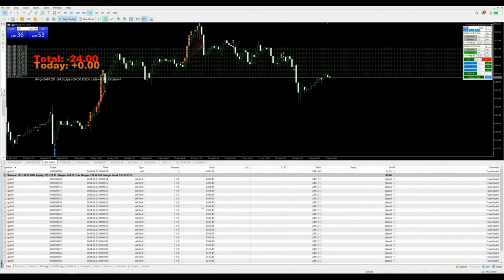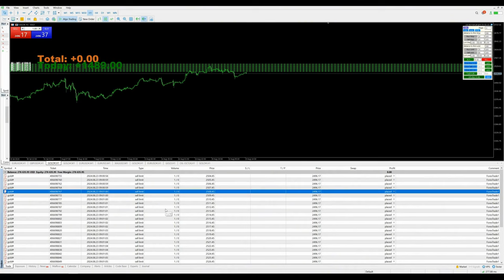Day-67 - $1489 Profit booked in xauusd